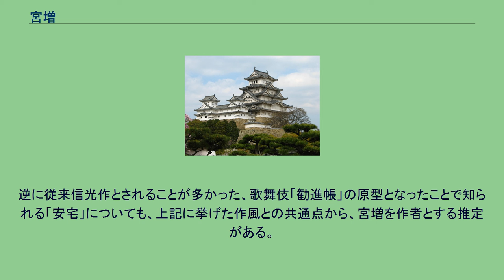宮増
能「調伏曽我」。
宮増の作品と伝えられる（後述） 宮増（みやます）は、能「調伏曽我」「小袖曽我」「鞍馬天狗」「烏帽子折」「大江山」などの作者として、各種作者付に名前が見られる人物。
計36番もの能の作者とされながら、その正体はほとんど明らかでなく、「謎の作者」と言われている。
その作風は先行する観阿弥、また後の観世小次郎信光などに通じるもので、面白味を重視した演劇性の強い作品が多い。
永享頃から室町後期にかけ、宮増姓を名乗る「宮増グループ」と呼ぶべき大和猿楽系の能役者群が活動しており、近年の研究では能作者「宮増」はその棟梁を務めた人物、あるいはグループに属した能作者たちの総称であるとも考えられている。
能作者「宮増」の名が見られるのは、能の曲目・作者の一覧を示した所謂作者付と呼ばれる伝書においてである。
うち、観世長俊の談話に基づいて作られた『能本作者註文』では、「氷室」など10番の能の作者として「宮増」なる人物の名が挙げられ、「脇之上手と云々」と注記されている。
一方、筆者不明の『自家伝抄』では、「元服曽我」など28番の能について、作者が「宮増」である旨が記されている。
能作者としての「宮増」についての史料はわずかにこの2つのみで、またそこからは、「優れたワキ方の能役者だった」ことが辛うじて知れるに過ぎない。
他方、同時代の記録からは、「宮増」を名乗る能役者の存在が複数見出される。
宝生座系の名脇師であった生一小次郎の師で、室町前期頃に活躍したらしい宮増大夫（『四座の役者』） 1478年（文明10年）頃、大和国田部社・小田中社の楽頭であった宮増大夫（『大乗院寺社雑事記』1478年8月20日の条） 観世座の伝説的な小鼓の名手で、観世与四郎（音阿弥の子）や美濃権守の小鼓の師・宮増五郎（『四座役者目録』） 6の祖父で、伊勢国下楠に在して鼓伝書『風鼓』を相伝した宮増大夫 1465年（寛正6年）2月、仙洞御所での演能の帰途に横死した観世座の小鼓打ち・宮増次郎五郎（『山科家礼記』1463年3月21日の条、『親元日記』）
4の孫で、鼓の名手であった宮増弥七・弥六親次（弥左衛門親賢、16世紀半ば頃没）兄弟 延徳年間（1489～92）に活動した、金剛座の役者だったとも考えられる宮増三郎五郎 1509年（永正6年）8月ごろ、宗長が日光鏡泉房を訪れた時に歓待した宮増源三（『東路のつと』） 1438年（永享10年）、伊勢荒祭宮で法楽猿楽を行った宮益大夫（「一禰宜氏経神事日記」） これに着目して宮増研究の先鞭を付けたのが、小林静雄である。
小林は1432年（永享4年）の演能記録から、能作者・宮増を同時代の能役者・音阿弥（1398年生）や金春禅竹（1405年生）よりやや年長と推測し、能作者「宮増」は、1の「宮増大夫」と同一人物であり、2の「宮増大夫」をその後継者と考えた。
戦後、北川忠彦は小林の説を継承し、また「雲上散楽会宴」の記述などから、宮増はワキだけでなく小鼓にも長じたと考え、6の宮増兄弟を能作者「宮増」＝「宮増大夫」の子孫とした。
こうして小林・北川以降、宮増は永享〜応仁年間に活動した大和猿楽系の小さな座を率いる棟梁であり、旅興行や他座のワキなどを勤めることで生計を立て、役者・囃子方をともにこなしていた人物であるとする説が定着した。
その後竹本幹夫が、5〜8などの「宮増」を名乗った役者たちについての検討などから、宮増姓を名乗る「宮増グループ」と言うべき役者群の存在を提唱した。
彼らは大和・伊勢の国境付近を中心に活動し、観世座（時代が下ると金春、金剛などにも）などに所属して鼓打ちなどを勤めつつ、時に一座を組んで旅興行なども行う、独自の立ち位置を持つ有力な猿楽師の一族であっただろうと推測した。
能作者「宮増」はそのグループの棟梁と考えられ、3、4に挙げる小鼓の名人「宮増五郎（大夫）」とも同一人物と見られる。
また竹本は『能本作者註文』所引の宮増曲の演能記録などから、5の観世座所属の「宮増次郎五郎」が能作者「宮増」と同一人物である可能性を示した。
これに対して西野春雄は、作風の多様さなどから、能作者「宮増」とは特定の一人を指すのではなく、「宮増グループ」に属する何世代かの作者たちの総称ではないかという説を提示し、永享年間に活躍した宮増大夫はその棟梁にして初代であろうとした。
このように研究は進んだものの、能作者「宮増」の全貌は未だ明らかになっていない。
宮増の作品として『能本作者註文』では、 の10番を挙げる。
一方『自家伝抄』では、 の28番が挙げられる...